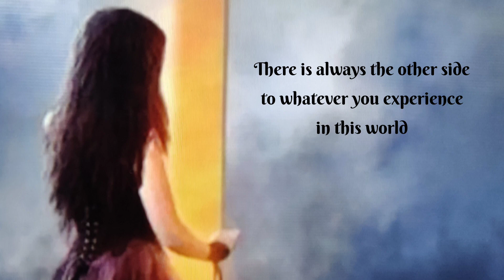|| There is always the other side || A beautiful solution